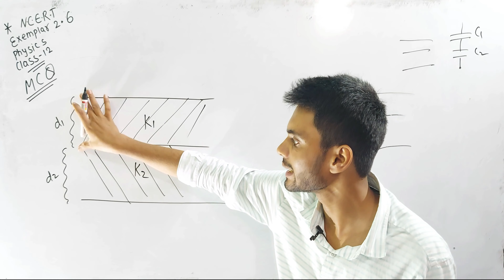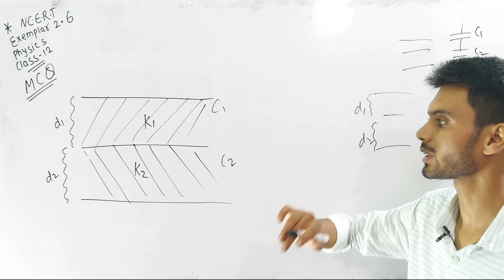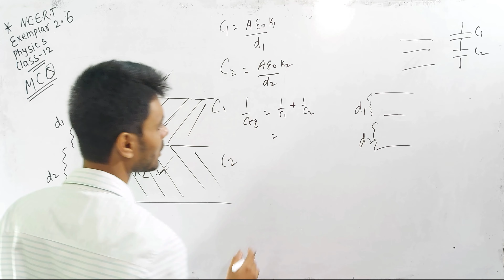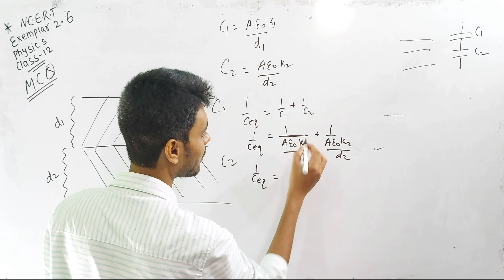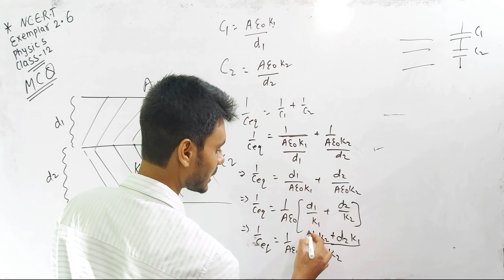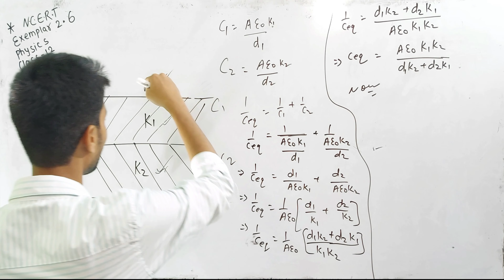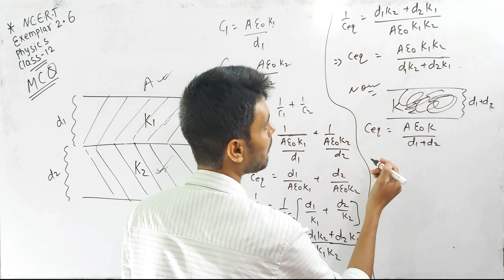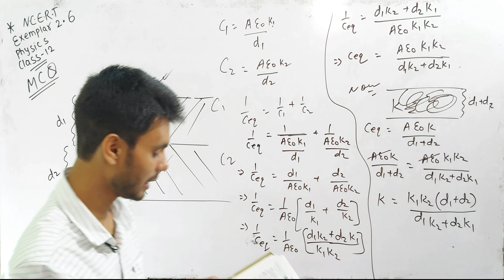ncert exemplar 2.6 physics class 12 | ncert exemplar phy cl 12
Koi bhi doubt poochhna ho to mere instagram par mujhe msg karo aap
ID -     manwarsir